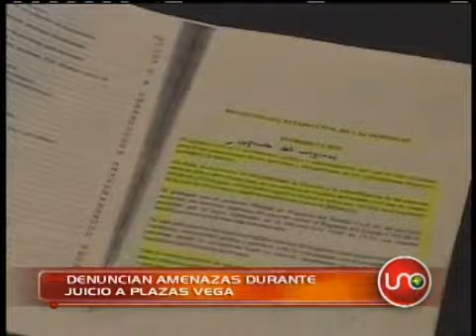Denuncian amenazas durante juicio a Plazas Vega